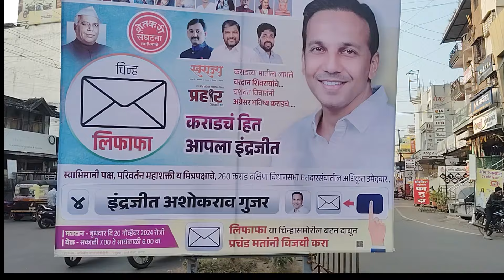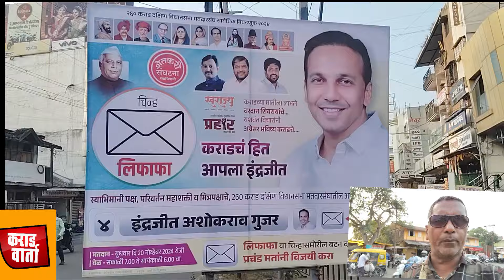कराडच हित आपला इंद्रजीत कराड शहरात फलक झळकले